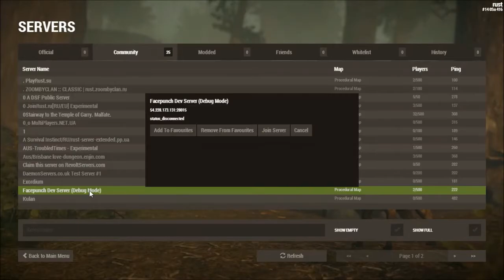Обновления Rust experimental - 03.08.2014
Игра Rust находится в разработке, в данное видео так же входит обзор Rust.

В этом Rust видео идет обзор обновлений Rust на русском языке.

Пожалуйста!